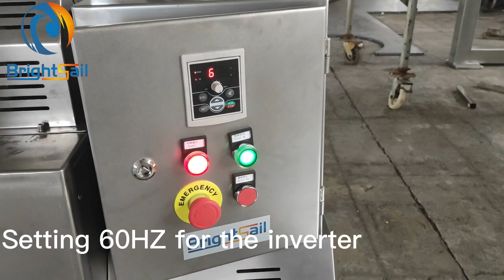Dry tea leaf flakes grinder machine before sending to Canada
This is our customized BS-180 hammer mill, which uses knife type blades, and it is for our Canadian customer to grind different kinds of herb leaves.